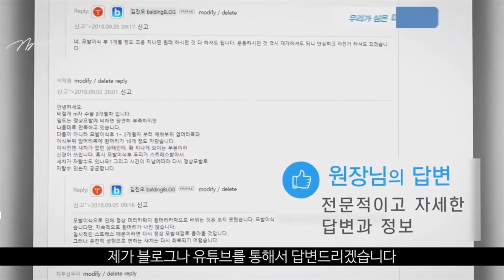(ENG/JPN)모발이식 시 이식 부위 손상을 최소화 하는 방법들이 있다! - 뉴헤어 I 모발이식 I 탈모QnA I